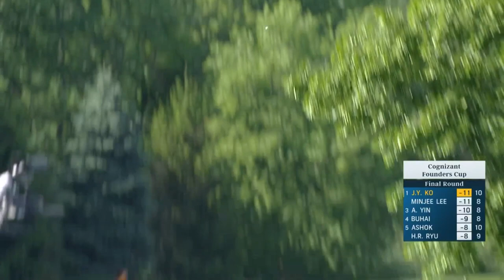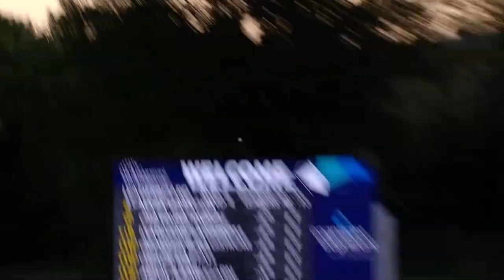Jin Young Ko Highlights | Cognizant Founders Cup Round 4